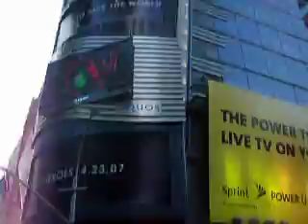NY(EEUU) 2007 APRIL!!! KIRA Y AURON